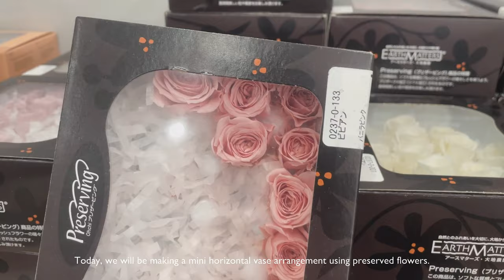[ENG] 🌿Flower Vlog #2 Horizontal preserved vase 水平型插法花瓶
Hi, welcome to flower vlog #2!
I am a florist currently in Kaohsiung, Taiwan learning about Japanese preserved floral art 🌸

Today, I made a horizontal style vase with preserved flowers.
This is a centerpiece and is suitable for many different occasions! It ranges from church services, banquets, ceremonies, or just a decoration to adorn a space.
They can be placed in an entryway, foyer, console table, etc.
It is versatile and has many different variations!